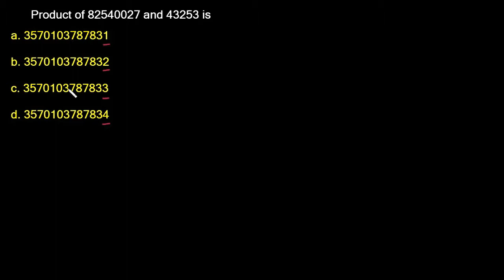Number System - Exercise 92 (Ref: Dr. R. S. Aggarwal)